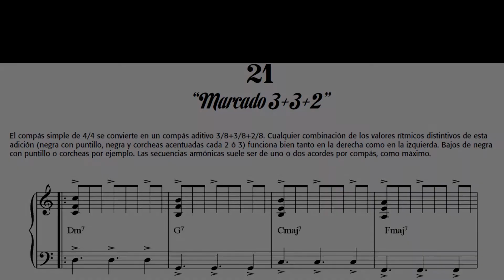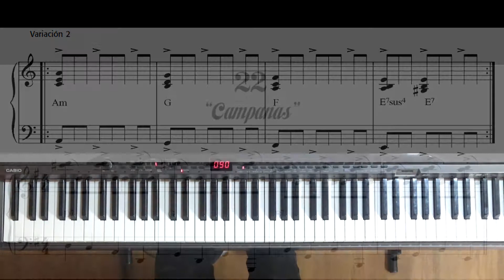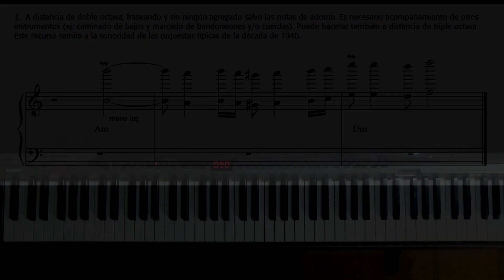Ej 21, 22, 23 y 25 "3-3-2, Campanas y Solos" - Método de Piano Tango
Método Progresivo de Piano Tango Vol 1
Escrito por Oscar De Elía & Juan Trepiana
Ejercicio 21: "3-3-2"
Ejercicio 22: "Campanas"
Ejercicio 23: "Combinación de recursos en Ciclo de Quintas"
Ejercicio 25: "Solos"

Piano: Mariano Vazquez